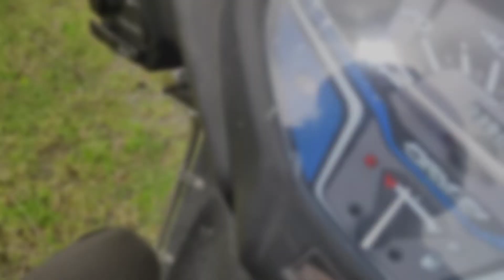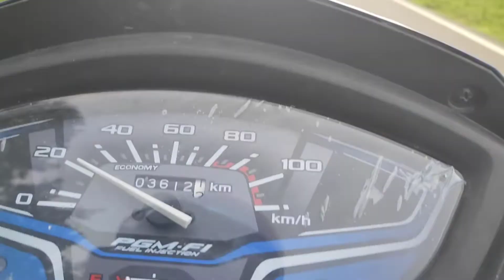🤩🐟 வத்தல்மலை Fishing Spot - 300 ரூ பலாப்பழமா 😱 - Vathalmalai Loop Road Hidden Lake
Vathalmalai secret fishing Spot in Loop Road. Hidden Lake nearby Vathalmalai School. In this lake we catch some tilapia fishes using fishing hooks. And we bought a Jackfruit for 300 rs, because it's a off season.